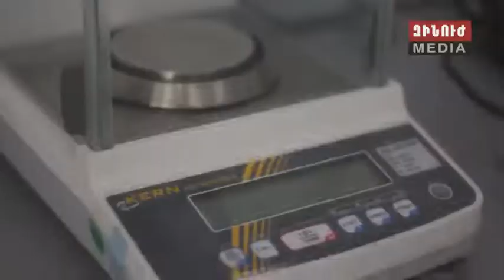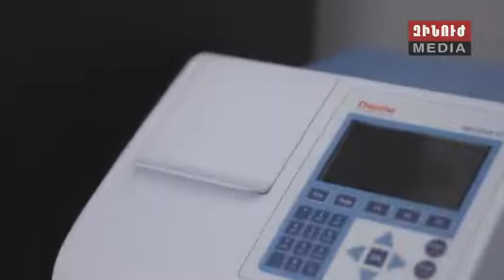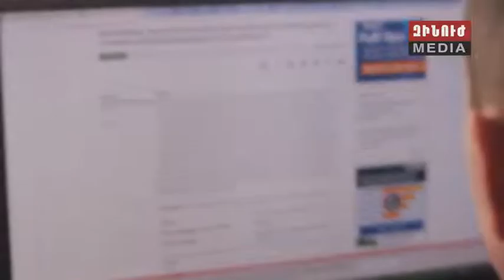Սենիկ Մատինյանը համատեղում է գիտությունը զինվորական ծառայության հետ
ԵՊԲՀ սովորողը սեփական օրինակով ապացուցում է, թե ինչպես կարելի է զուգակցել գիտությունը զինվորական ծառայության հետ։ Կուրսանտ Մատինյանը զորակոչվել է ամիսներ առաջ և ընտրել պաշտպանական գերատեսչության առաջարկած այլընտրանքային ծառայություններից մեկը։